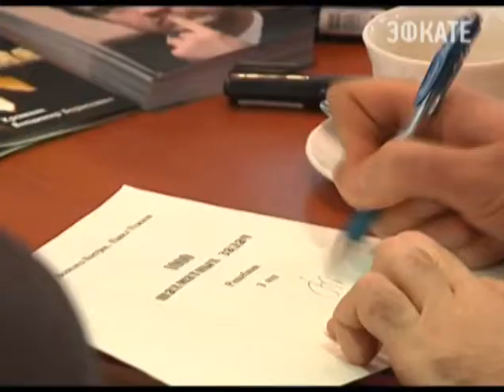Шахматный центр в Краснодаре примет своих первых учеников 1 сентября 2015 года Новости 24 Сочи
Занятия в краевом Центре спортивной подготовки по шахматам начнутся осенью будущего года, об этом сообщил Владимир Крамник во время встречи с Александром Ткачёвым.
Сочи. Новости.
Телеканал Эфкате.